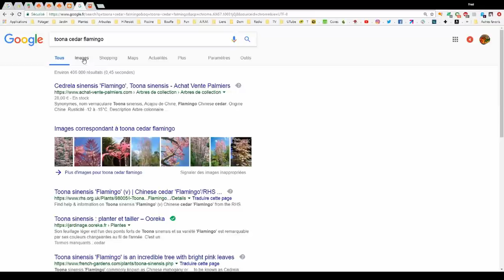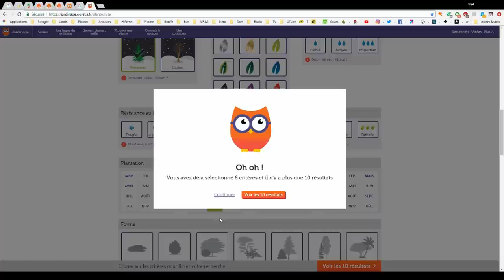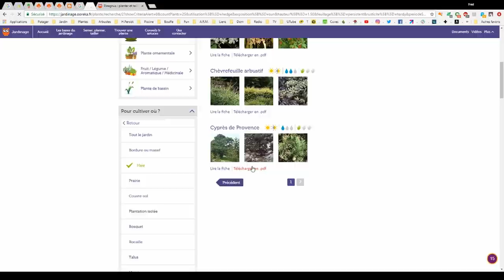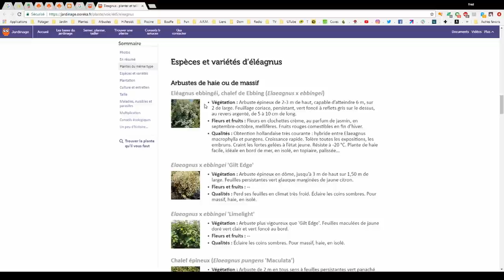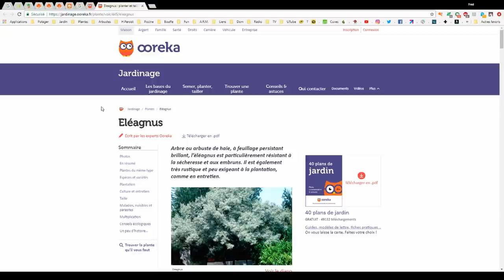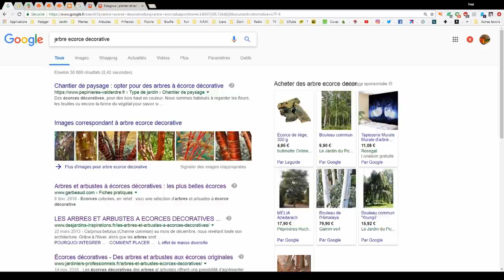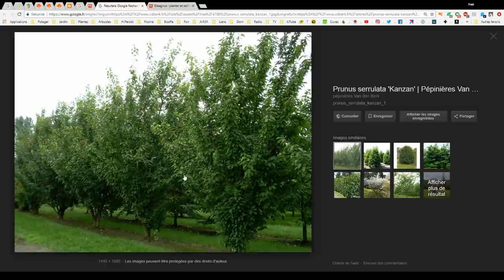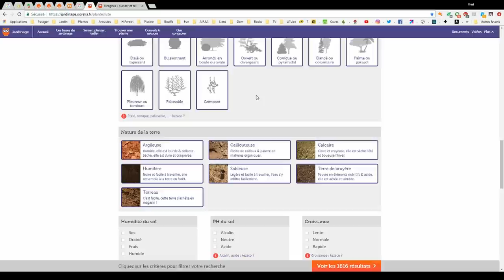COMMENT CHOISIR LES PLANTES DE SON JARDIN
Je vous explique comment je fais mon choix parmi les différentes formes, tailles et couleurs de plantes en fonction de mon besoin, de l'exposition, du type de sol et de la destination des plantes que je souhaite mettre en place.
Dans une futur vidéo vous indiquerai la liste de boutiques sur lesquelles je commande plus ou moins régulièrement afin d'augmenter ma collection...